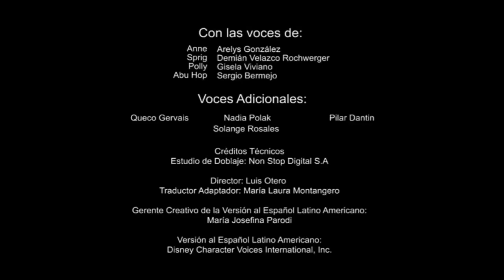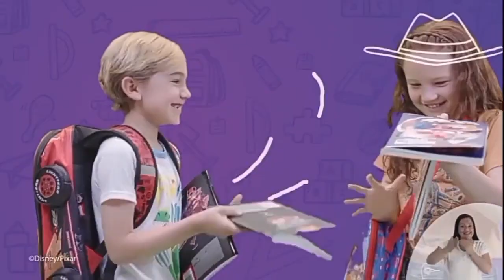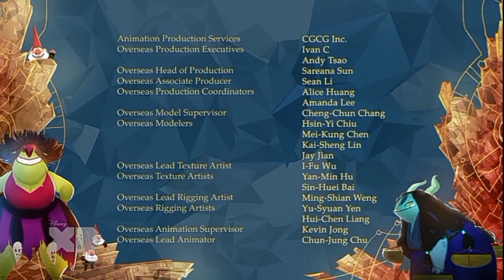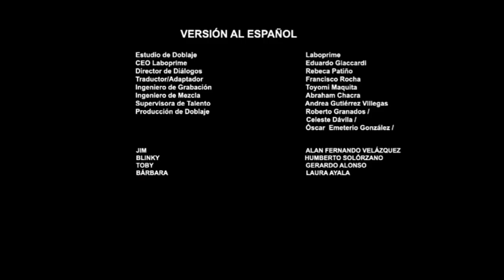Tandas Comerciales Disney XD Latinoamérica (Marzo 2022) (1)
Estos son los primeros comerciales de Disney XD en marzo.